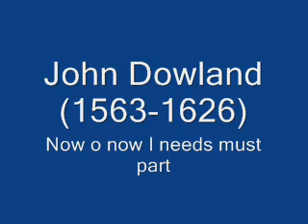Now o now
Played in 2007 by me on the violin.